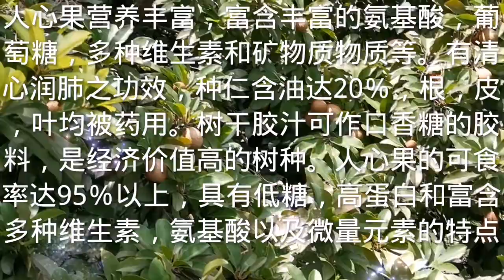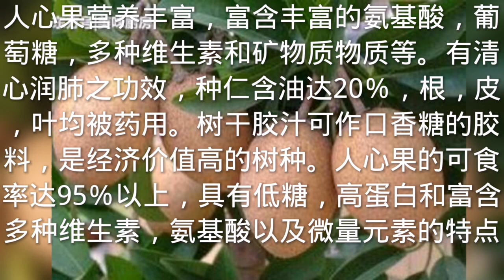“人心都是肉长的” 告诫人们为人处事要善良 人心果呢 长什么样 有什么营养 子游来告诉您 新加坡热带植物系列（）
新加坡 热带树木 人心果或仁心果 “人心都是肉长的” 告诫人们为人处事要善良 人心果呢 长什么样 有什么营养 子游来告诉您 新加坡热带树木系列（）